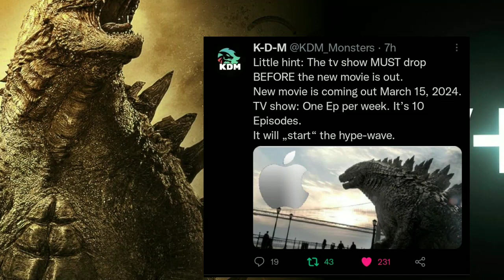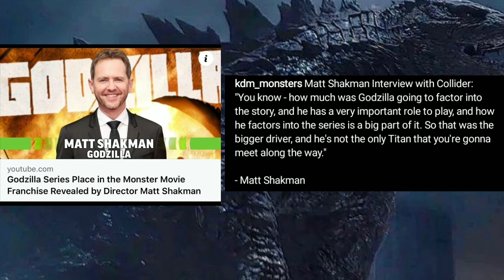Godzilla Apple Tv Plus Series Release Date and other titans informations in Hindi